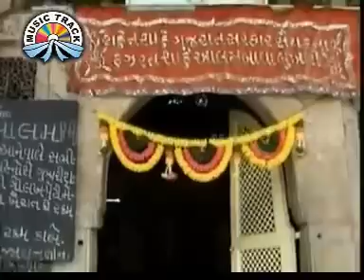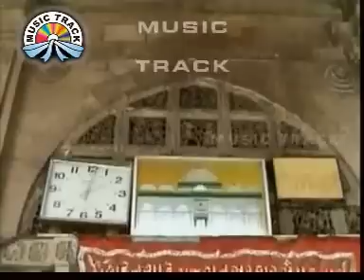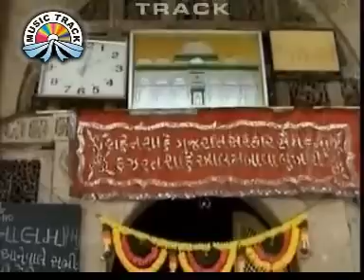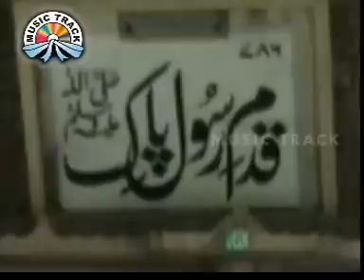Dargah Hazrat Shah e Aalam(رحمة الله عليه ) Ahmadabad, India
16.Hazrat Shah e Aalam(R.A.) Ahmedabad, India